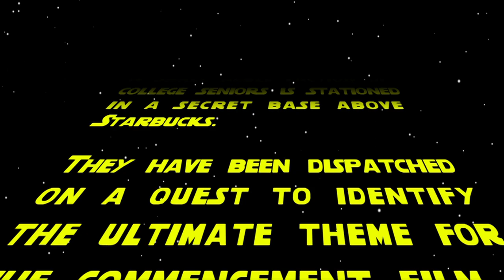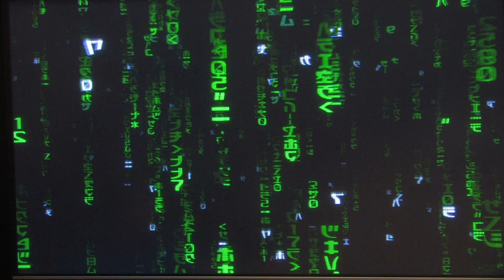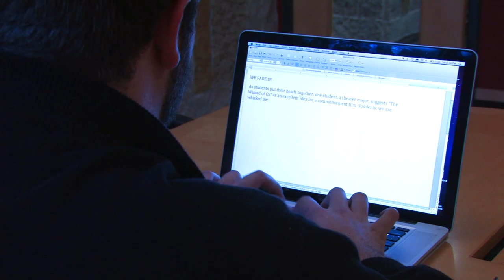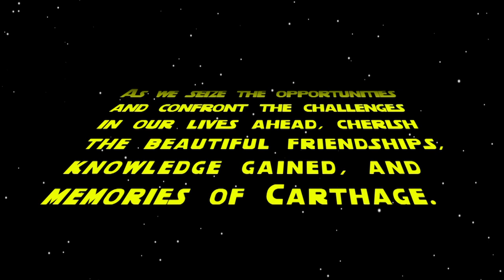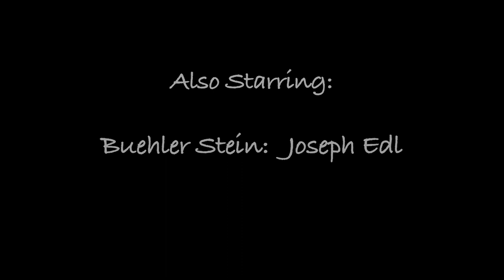Carthage Commencement - 2010 - A Work In Progress